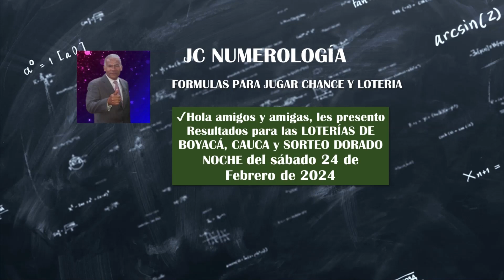Resultados Premio Mayor Loteria de Boyaca Cauca y Dorado Noche sabado Hoy 24 febrero 2024💫✅🔴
RESULTADOS DE LA LOTERIA DE BOYACA CAUCA Y DORADO NOCHE SABADO 24 Febrero 2024
¡Hola! En este video de Youtube, te presentaré los pronósticos de las loterías y chances en Colombia, específicamente para las siguientes loterías: BOYACA CAUCA Y DORADO NOCHE. Acompáñame en este estudio sobre numerología y descubre las claves para ganar en el chance o las loterías. No te pierdas los
resultadoloteriadeboyaca Lotería de Boyacá sábado 24 Febrero 2024 Número ganador serie Sorteo Premio Mayor $14.000 Millones
resultadoloteriadelcauca Lotería del Cauca sábado 24 Febrero 2024 Número ganador serie Sorteo Premio Mayor $5.555 Millones
resultadodoradonoche Sorteo Dorado Noche sábado 24 de febrero de 2024 Número
ultimo resultado loteria del cauca
plan de premios loteria del cauca
resultado loteria del cauca ultimo sorteo
loteria
loteria de hoy
las loteria de hoy
loteria resultado de hoy
resultados loteria
resultados hoy loteria
loteria de colombia
resultado loteria
chances
resultados chances hoy
chances resultados
chances colombia
chances colombianos
chances de colombia
chances de hoy
chances hoy
lotería y chances de hoy
resultado de chances y loterías
loterias de hoy
resultados loterias de hoy
resultados de las loterias de hoy
resultado de loterias de hoy
las loterias de hoy
resultados de las loterias de hoy en colombia
resultados de chances y loterias de hoy
loterias de hoy noche

"¡Descubre los Números de la Fortuna para Ganar en la Lotería! | Sorteo Dorado Noche, Boyacá y Cauca | 24 de febrero 2024"
"Numerología Revelada: Claves Secretas para Ganar en la Lotería este Sábado | Sorteo Dorado Noche, Boyacá y Cauca"
"Aumenta tus Chances de Ganar en la Lotería | Numerología para Sorteo Dorado Noche, Boyacá y Cauca | 24/2/2024"
"Predicciones Numerológicas para la Lotería: Sorteo Dorado Noche, Boyacá y Cauca | 24/02/2024"
"Cómo Elegir los Números Ganadores en la Lotería: Sorteo Dorado Noche, Boyacá y Cauca | 24 Feb 2024"
numerologia 2024
numerologia
predicciones 2024
PRONÓSTICOS Y RESULTADOS DE LA LOTERIA DE BOYACA CAUCA Y DORADO NOCHE SABADO 17 Febrero 2024😱💰🚨
PRONÓSTICOS Y GUIAS LOTERIA CUNDINAMARCA Y TOLIMA - LUNES 19 Febrero 2024
LOTERIA CRUZ ROJA Y HUILA MARTES 20 Febrero 2024 🤑💰💸
✅LOTERIA DEL META VALLE Y MANIZALES MIERCOLES 21 Febrero 2024💸💰🤑
RESULTADO LOTERIA DE BOGOTA Y QUINDIO JUEVES 22 DE FEBRERO DEL 2024
LOTERIA MEDELLIN SANTANDER Y RISARALDA VIERNES 23 DE FEBRERO DEL 2024
RESULTADOS LOTERIA DE BOYACÁ CAUCA Y DORADO NOCHE SABADO 24 Febrero DEL 2024
SUPER ASTRO SOL HOY - SUPER ASTRO LUNA HOY //SABADO 24 DE FEBRERO DEL 2024

"jc numerología,
astro luna,
astro sol de hoy,
numerologia fecha de nacimiento,
jc numerólogo,
dorado noche,
como ganar la loteria en Colombia,
loteria bogota,
loteria,
lotería cruz roja,
chontico noche,
boyaca y cauca último sorteo,

Probabilidades de ganar
Jugar chance
Lotería Boyacá
Lotería Cauca
Dorado Noche
Estrategias de juego
Ganar en la lotería
Secretos para ganar
💥Las mejores guías para aumentar tus posibilidades de ganar en la lotería este sábado 24 DE FEBRERO DEL 2024

💰Ojo: estos son los números “recomendados” para ganar el chance y la lotería sábado 24 DE FEBRERO DEL 2024